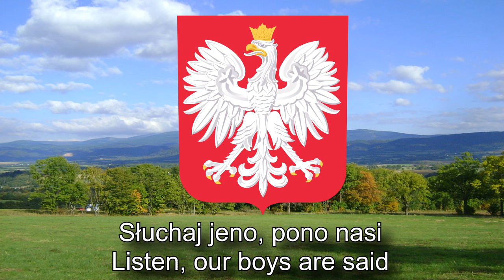National Anthem of Poland - Mazurek Dąbrowskiego/ Jeszcze Polska nie zginęła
ENGLISH :
"Mazurek Dąbrowskiego" (Polish pronunciation: [maˈzurɛɡ dɔmbrɔfˈskʲɛɡɔ], "Dąbrowski's Mazurka") is the national anthem of Poland.It is also known by its original title, "Pieśń Legionów Polskich we Włoszech" ([pʲɛɕɲ lɛˈɡʲɔnuf ˈpɔlskʲiɣ vɛˈvwɔʂɛx], "Song of the Polish Legions in Italy").English translations of its Polish incipit ("Jeszcze Polska nie zginęła" [ˈjɛʂt͡ʂɛ ˈpɔlska ɲɛ zɡʲiˈnɛwa]) include: "Poland has not yet perished","Poland has not perished yet", "Poland is not lost", "Poland is not lost yet", and "Poland is not yet lost".

POLSKI :
Pierwotnie hymn nazywany Pieśnią Legionów Polskich we Włoszech został napisany przez Józefa Wybickiego. Autor melodii opartej na motywach ludowego mazurka (właściwie mazura) jest nieznany. Początkowo sądzono, że melodię tę skomponował książę Michał Kleofas Ogiński (twórca słynnego poloneza – Pożegnanie ojczyzny), potem materiały archiwalne temu zaprzeczyły i do dziś najczęściej autorzy śpiewników i prac naukowych podają określenie „melodia ludowa” (a niektórzy dodają do tego asekuracyjny znak zapytania). Pieśń powstała w dniach 16-19 lipca 1797 we włoskim miasteczku Reggio nell'Emilia w Republice Cisalpińskiej (w dzisiejszych Włoszech). Pierwszy raz została wykonana publicznie 20 lipca 1797 roku. Tekst ogłoszono po raz pierwszy w Mantui w lutym 1799 w gazetce „Dekada Legionowa”.

INDONESIAN:
Mazurek Dąbrowskiego yang artinya "Mazurka Dąbrowski" adalah lagu kebangsaan negara Polandia semenjak 26 Februari 1927. Namun sejatinya sudah ditulis oleh Jozef Wybicki pada tahun 1797. Sebelumnya lagu ini disebut "Lagu Kebangsaan Legiun Polandia di Italia", yang dalam bahasa Inggris disebut "Poland Is Not Yet Lost" ("Polandia Belum Hilang") atau "Poland Has Not Yet Perished" ("Polandia Belum Mati") dari bait pertamanya "Jeszcze Polska nie zginęła."